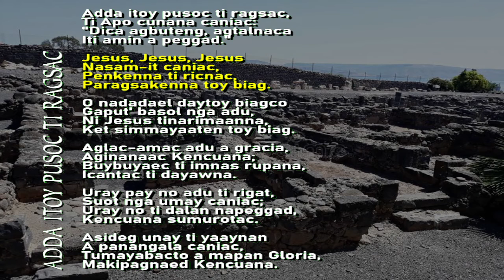ADDA ITOY PUSOC TI RAGSAC, JESUS, JESUS, JESUS